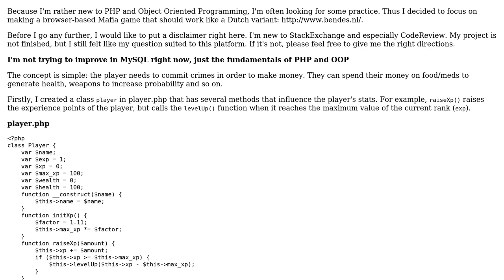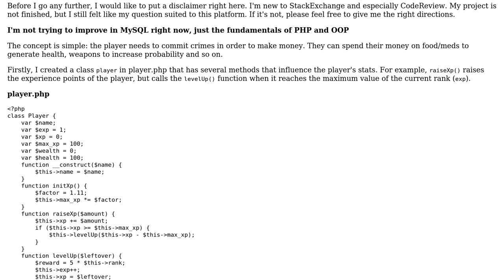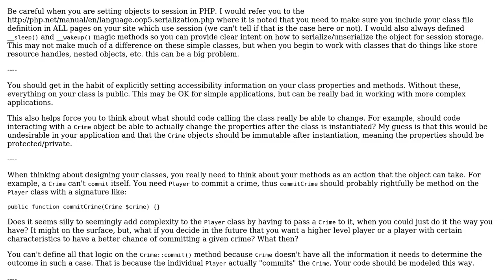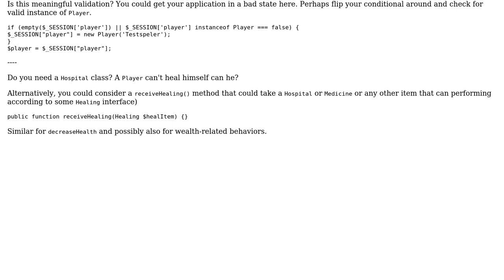Code Review: Browser-based Mafia game in PHP (2 Solutions!!)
Code Review: Browser-based Mafia game in PHP

With thanks & praise to God, and with thanks to the many people who have made this project possible! | Content (except music & images) licensed under CC BY-SA | Music | Images & others | With thanks to user user128913 user Stefan van Lingen user Mike Brant user 200_success and the Stack Exchange Network Trademarks are property of their respective owners. You are responsible for your own actions.